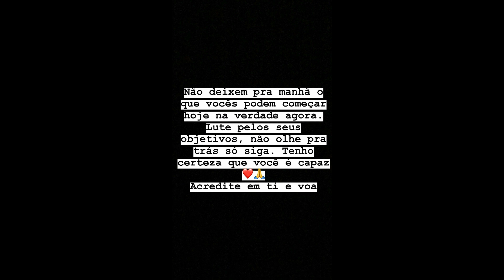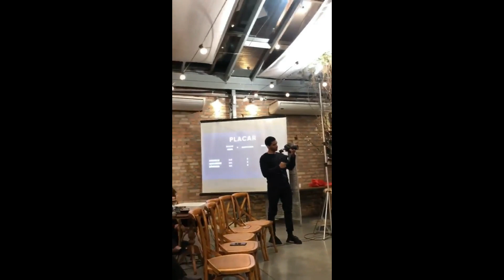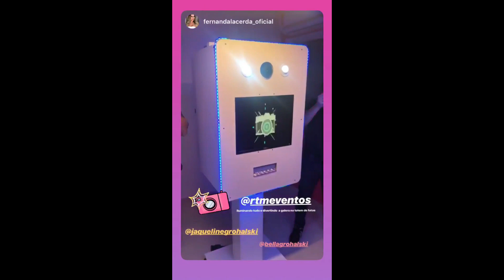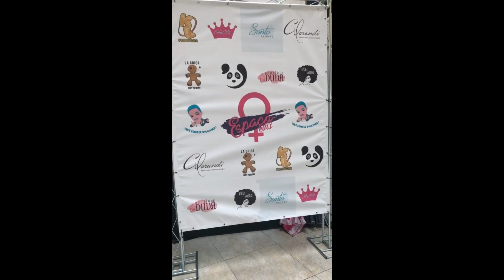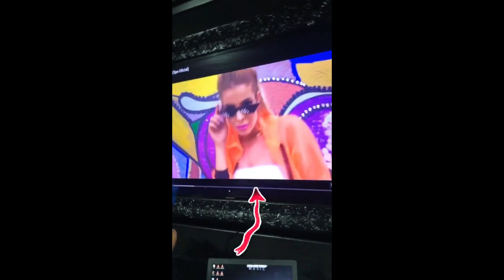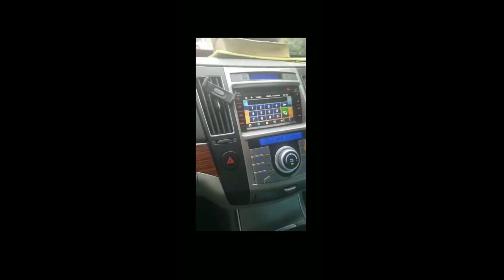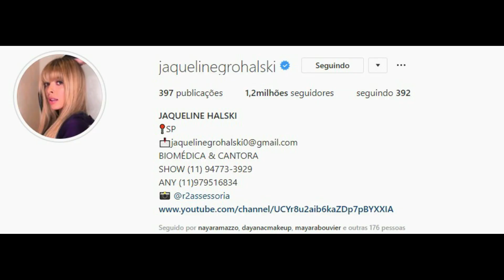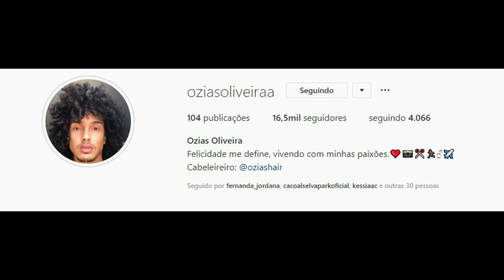STORIES DA FADA JAQUELINE GROHALSKI BBB18 17/05/2019